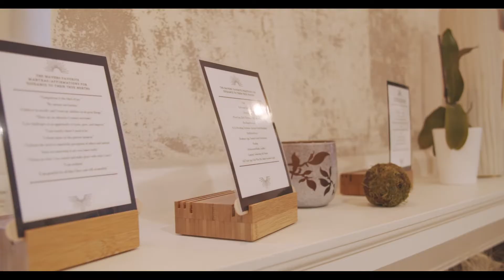21 North A Concept Salon: Boise, Idaho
This is a promo film we shot for the stunning 21 North Concept Salon in Boise Idaho. This beautiful salon offers everything from haircuts, to extensions, to massage and hydro facials. The staff is so fun and absolutely love what they do you can see it radiate off each one of them!

find us on SM : @LionessStudiosFilms